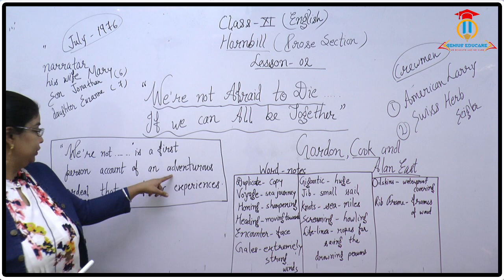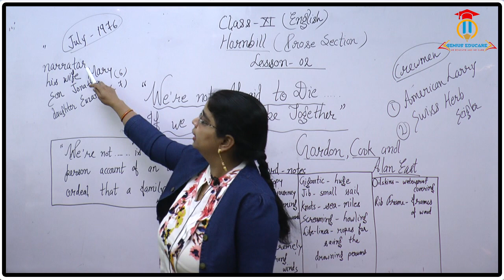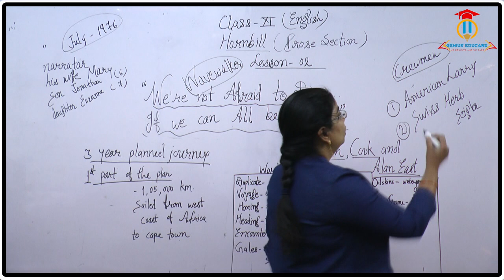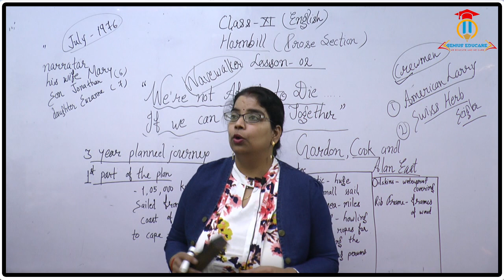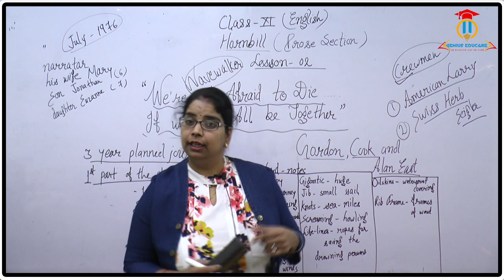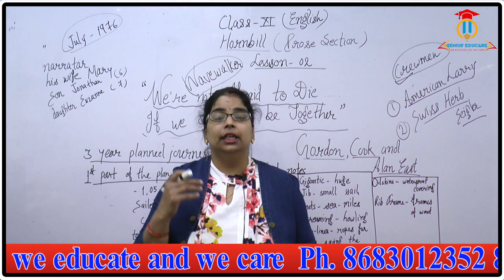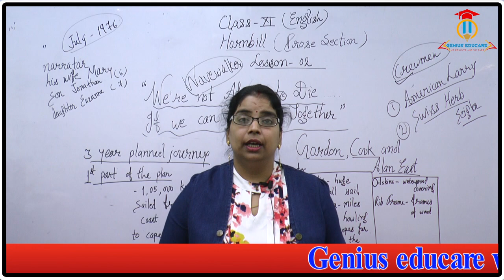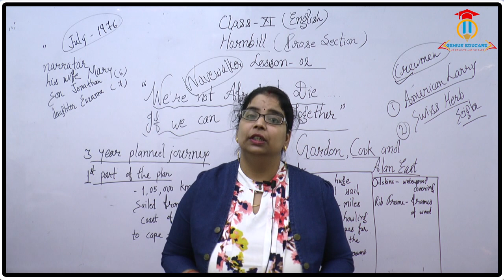11 english hornbill chapter 2